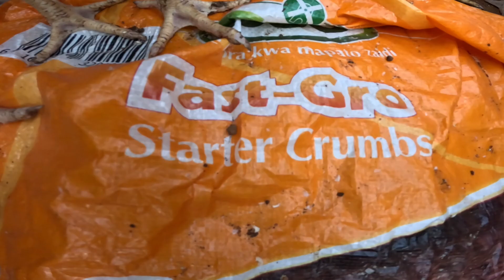HOW TO BE A MILLIONAIRE FROM POULTRY FARMING!!!😳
@iam mogesi